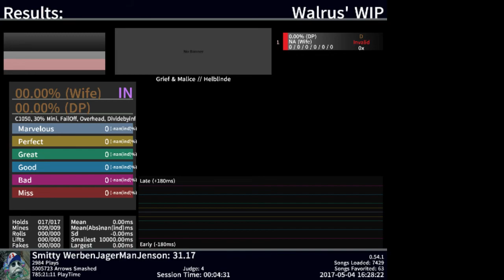im bad at programming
so i was bored and decided to write a program to reverse sm files, and this happened. its probably happening because of holds or something because i didnt account for those but i dont really care because its amusing either way.